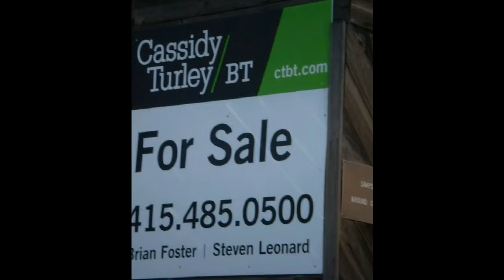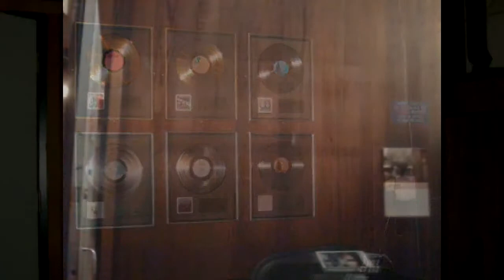The Plant, Sausalito, CA (incmp)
INCOMPLETE